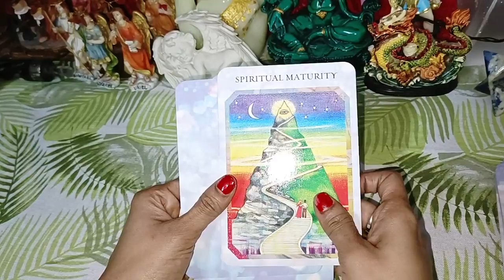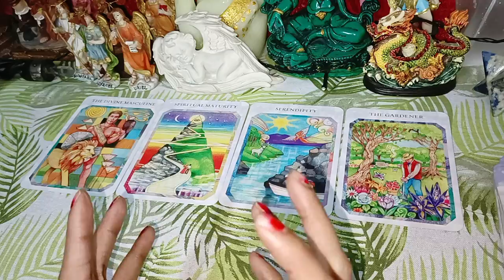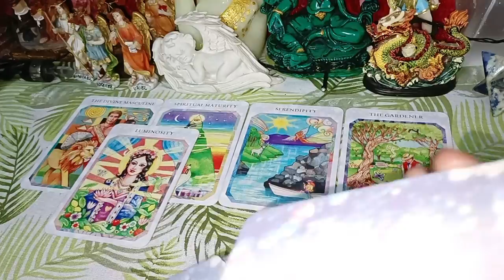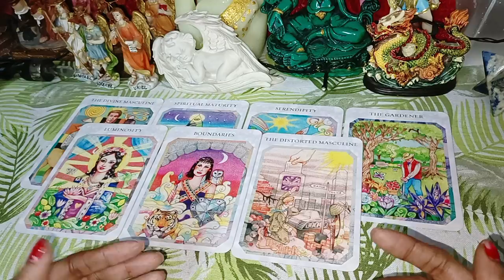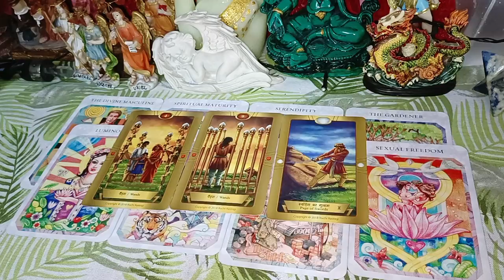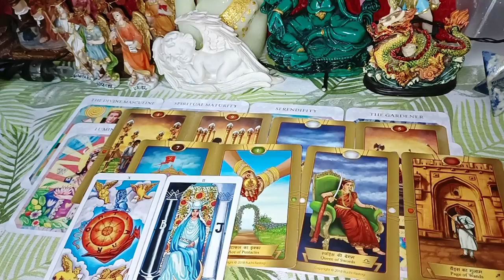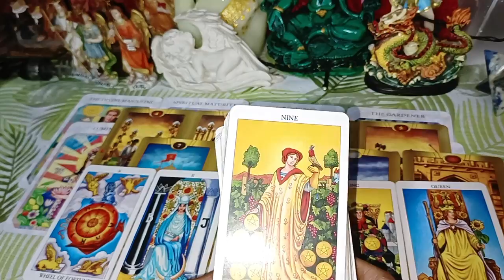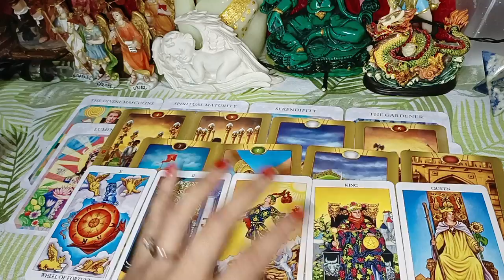जिन्के बारे में आप सोच रहे हैं वो आपके बारे में क्या सोच रहे हैं 🥰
Tarot Card Master, Numerologist,Reiki grand Master,Angel Therapist,Crystal Therapist, Hypnotherapist,Vastu Expert

JAI Maa Lakshmi Workshop
22 Oct 2022
EE 1111

Powerful Rituals for this Diwali  2022

Goddess Lakshmi in your lives with these Rituals

Learn how to welcome abundance and Powerful rituals. This Year , perfect  time  to attract abundance in your lives, all you need to know is how to attract it in the right way.

 Don't miss the opportunity I will share secret of my Diwali ritual with you all in this workshop. Join us in this quick yet very powerful workshop.

- Lakshmi puja do's and don'ts

- Shubh Mahurats

- Mantras Chanting

- Powerful Spell for Abundance

-Powerful Spell for get rid of your all Enemies

-Abundance Powder Recipe

- Shree Yantra Sathapna

Many more

Class on WhatsApp group

god_gift888